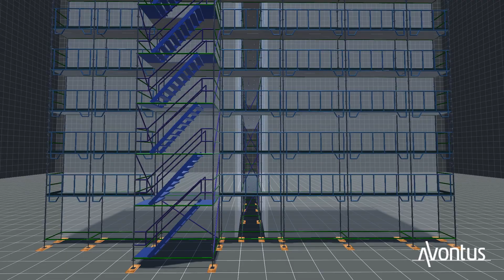Plettac Metrix by TRAD Hire and Sales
PLETTAC METRIX is a revolutionary rosette system with many advantages over other ring based systems, such as its unique divisibility and Permanent Advanced Guardrails.

This video was created using Scaffold Viewer's YouTube Upload feature.